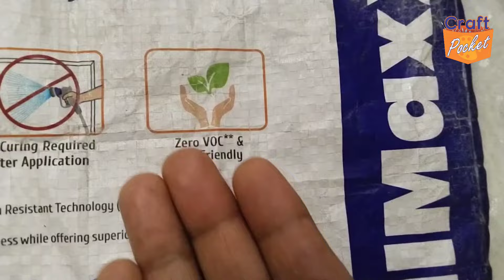प्लास्टिक बोतल से बनाएं एंटीक दिया होल्डर दिवाली क्राफ्ट diya holder diwali craft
Make beautiful antique  diya holder diwali craft using, old plastic bottle. Apply a wallputty layer on one side first, let it dry. Now apply a layer on the other side, let it dry too,

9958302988 please mantion your name and City name, and purpose, eals system will ignore.

call time 👉
11 am to 6 pm
other time will not respond 🙏

⭐⭐⭐ very important ⭐⭐⭐

👉 favicryl acrylic colour list
black 02
leaf green 62,
chrimson 04
bronze powder+ medium 1

👉 material required
1. Two  sets of  plastic bottle, 1 ltr
2. jk wallputty
3. favicryl acrylic colour
4. favicol
5. cut mirrors
6. sponze
7. Empty acrylic bottle
You can also use any plastic bottle